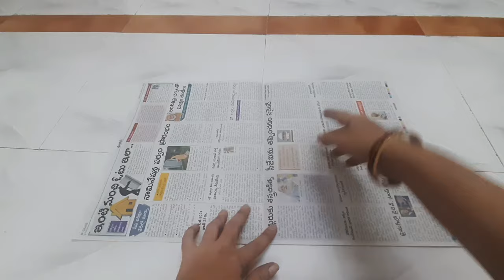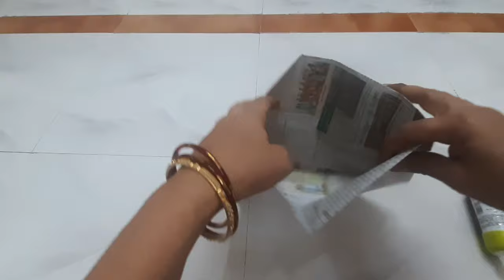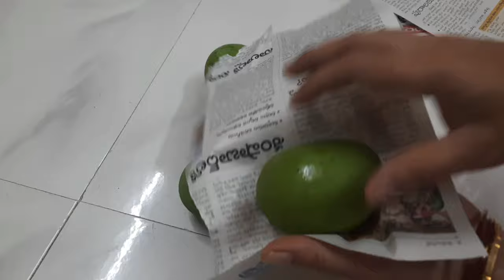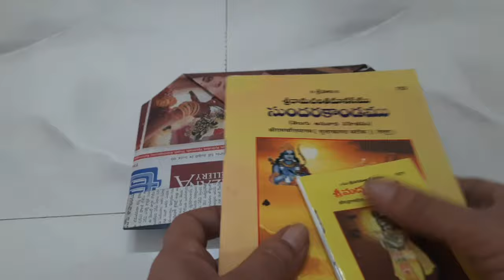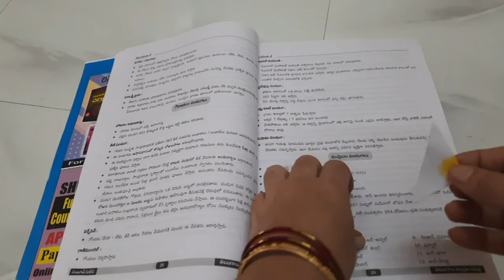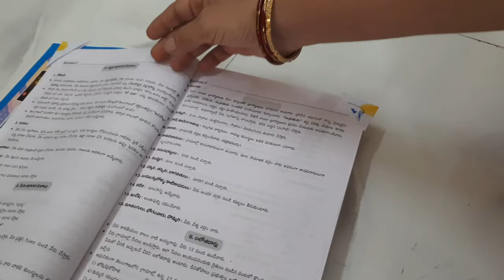Newspaper తో చేసిన బుట్టలో కూరగాయలు,పండ్లు నిల్వ ఉంచితే fresh గా ఉంటాయి/Newspaper reuse ideas/